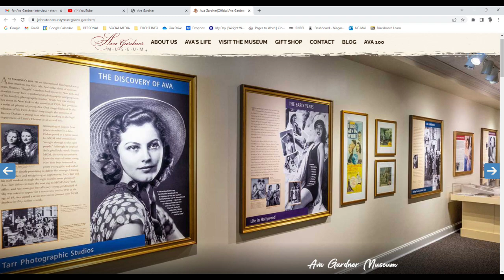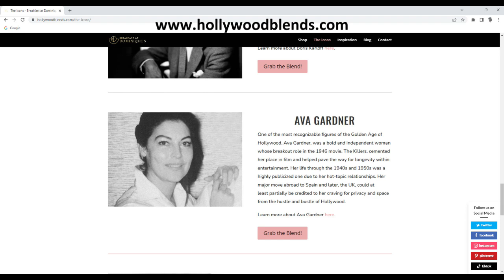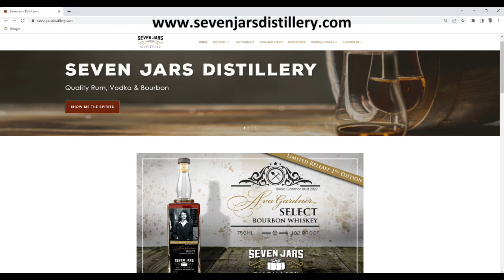Harvey Brownstone Interviews Ava Gardner Family Members, Ava Thompson and Ava Silver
Harvey Brownstone (@harveybrownstoneinterviews8980) recently interviewed Ava Thompson, Ava's great-niece, and Ava Malissa Silver, Ava's great grandniece about their famous Aunt and the work they do as co-trustees of the Ava Gardner Trust. The "Avas" were at the Ava Gardner Museum for the interview, which shares about Ava Gardner, her legacy, the Museum, the work of the Ava Gardner Trust, and some of the official Ava Gardner products currently available.